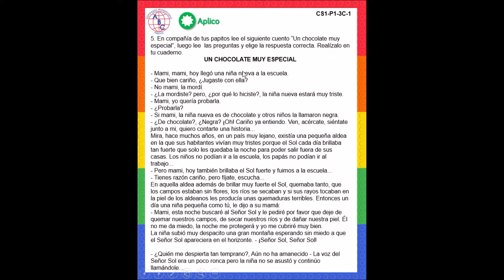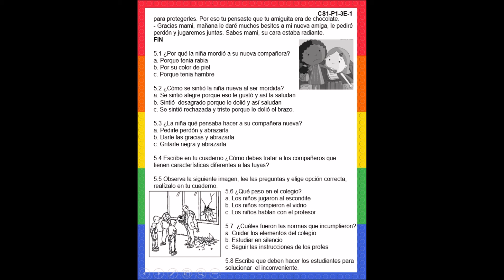SOCIALES 1° abril 13 al 17